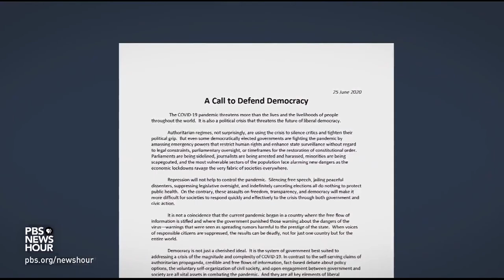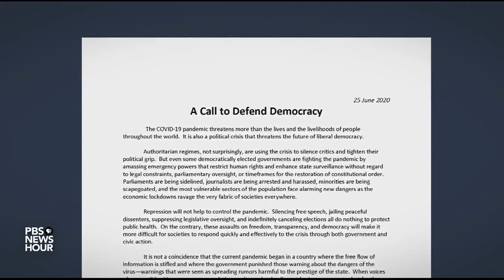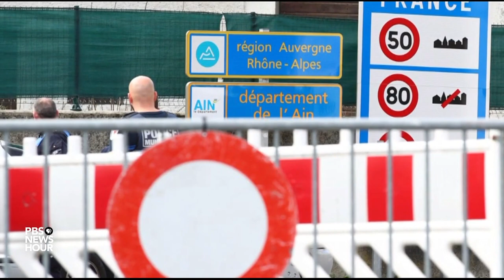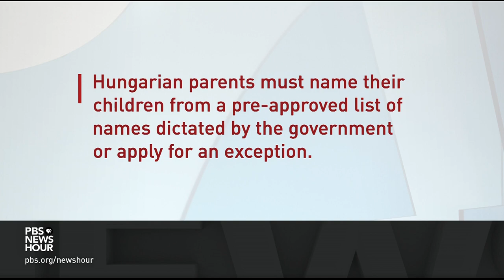How authoritarianism has spread since the coronavirus pandemic began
According to pro-democracy institutions, authoritarianism was on the rise globally even before the coronavirus pandemic hit. But experts say the distraction of the crisis has allowed some leaders to indulge their dictatorial impulses without attracting much attention from the people they govern. Nick Schifrin reports and talks to The Atlantic’s Anne Applebaum about this dangerous global dynamic.